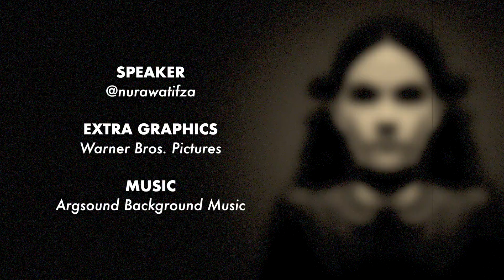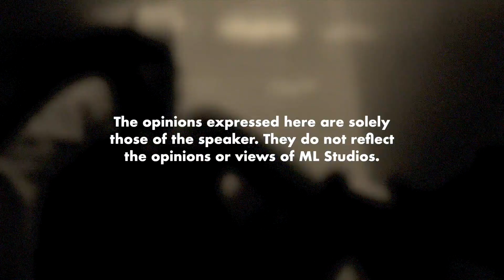Review Filem - Orphan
Plot twist dia tu meremang boi.